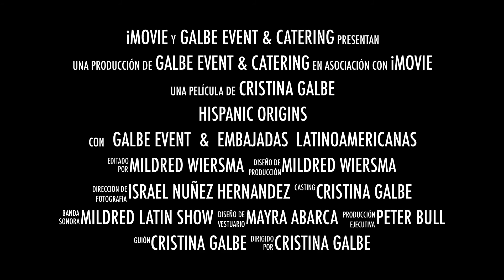Hispanic Origins 2016 Promo 2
This year at the Hilton Hotel in The Hague, buy your tickets